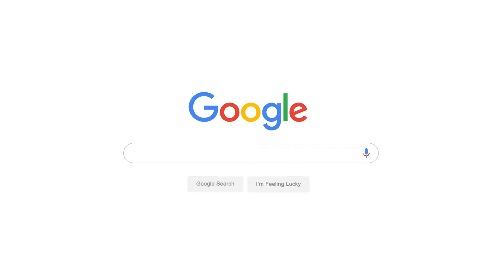De Horecatussenpersoon Horecamakelaar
Denkt u eraan om uw onderneming te verkopen? Heeft u behoefte aan een gedegen verkoop advies en een waardebepaling? Neem dan vrijblijvend contact met ons op. Wij begeleiden u van A tot Z tijden het verkoopproces en zorgen voor een goede afwikkeling.

Bent u juist op zoek naar een perfecte locatie om uw horecabedrijf te verwezenlijken? Klik dan op de button “totale aanbod”. Vindt u hier niet uw perfecte plaatje? Klik dan op onze site op de button “zoekersformulier” en vul onze vragenlijst in zodat we een zoekprofiel op kunnen stellen en u kunnen benaderen voor objecten. Of neem dan contact met ons op zodat we samen met u kunnen zoeken naar de perfecte locatie. Ook hiervoor geldt dat we u tijdens het aankoopproces van A tot Z begeleiden en zorgen voor een goede afwikkeling.